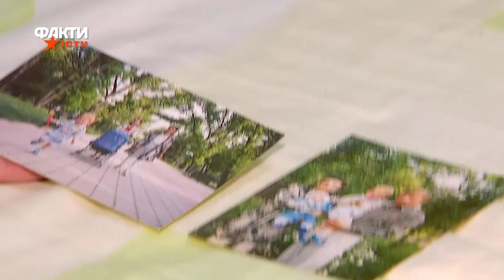ОБШУКИ, ПОГРОЗИ і НЕЛЮДСЬКЕ ставлення 🔴 Історія чоловіка, який БЕЗ НІГ втік з ОКУПАЦІЇ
Переселенець Віктор Лаптєв розповів команді Фактів ICTV про те, як наважився фактично переповзти кордон, лише б не жити в окупації. Чоловіка без ніг на півшляху до українського КПП зустріли волонтери. Він розумів, що буде важко, але був готовий хоч і кільканадцять годин повзти, відштовхуючись руками. Там, на Луганщині, залишив дім, але в Києві здобув свободу.

00:00:00 Початок інтерв'ю з Віктором Лаптєвим
00:01:37 Як війна вплинула на життя
00:05:50 Про втрату ніг
00:07:17 Про ситуацію в місті під окупацією
00:09:10 Про ставлення до росіян
00:09:53 Як вирішили виїжджати з окупації
00:10:44 Як росіяни приходили з обшуками
00:16:00 Окупанти залишили місто без світла на 4 місяці
00:20:11 Про виїзд з окупації, опитування про "СВО" і погрози ФСБівця
00:24:32 Про перетин кордону між Росією та Україною
00:26:36 Без ніг подолав пів кілометра, щоб дістатись України
00:28:43 Про допомогу волонтерів
00:29:12 Про щастя від повернення на Батьківщину

Авторка відео: журналістка програми Факти ICTV Ольга Читайло.